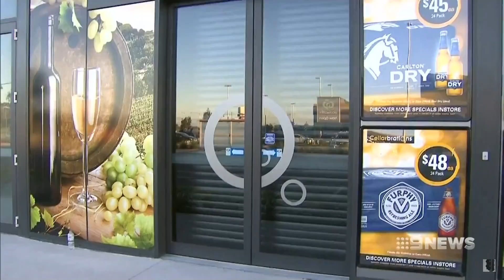Seven + Nine News. Africans Come Stabbing Bottle Shop Owners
A Sikh father and son stabbed in their bottle shop (Cellarbrations) by refugee Black Africans, in Cranbourne North.